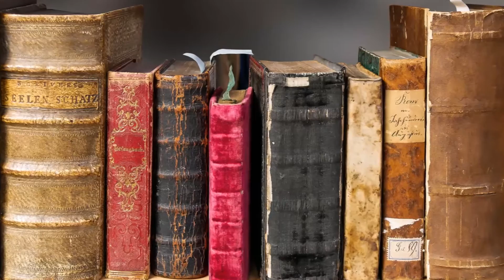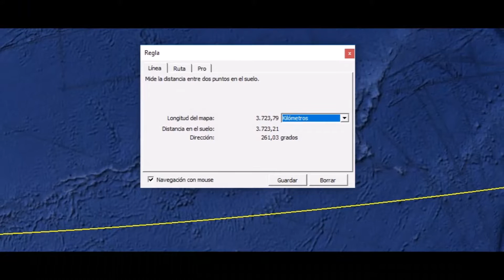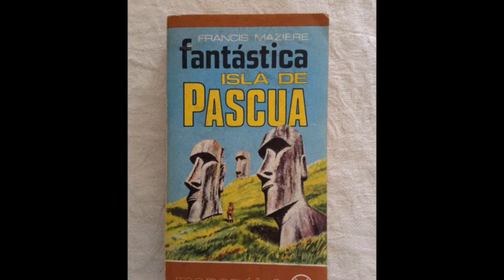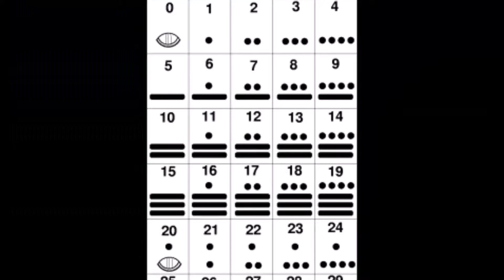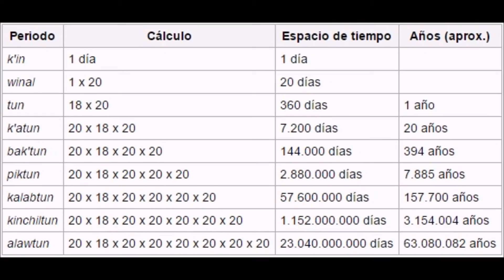A donde fueron?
Aldeas, pueblos e incluso civilizaciones enteras han trascendido a través del tiempo, sin embargo, hay pueblos que se han perdido sin dejar rastro alguno. Aquí tenemos 3 ejemplos de 3 etnias diferentes que han experimentado este fenómenos y aun hoy solo tenemos hipótesis sobre su paradero. Pueden ser hipótesis validas o muy fantasiosas, pero la ultima palabra la tienes tu.